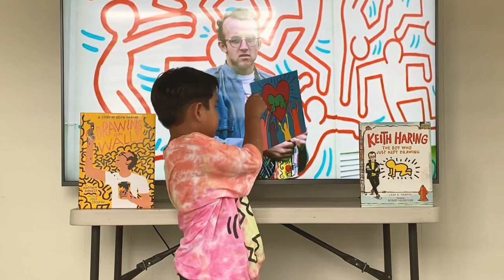Keith Haring Bio and Art Project for Kids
Short bio on American artist Keith Haring, presented by a second grader. For kids by kids!